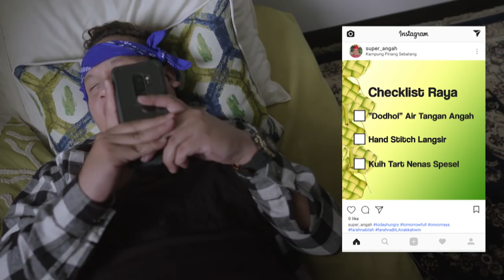Filem pendek raya Hot FM - Mana Angah?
Saksikan Angah, lakonan Shuk bersama keluarganya, Bonda (Fazlina Ahmad Daud), Ayah (Jalil Hamid), Along (Ajak), isteri Ajak (Sarancak), anak-anak Along (Duerra & Adib) dan Achik (Eyka Farhana) ketika balik beraya. Jom tengok betul ke orang tak sayang Angah? Dan betul ke Farah Nabilah suka kat Angah tu?